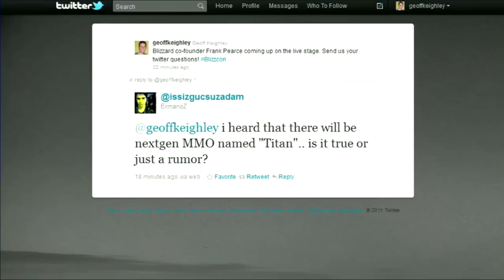Blizzard's Frank Pearce talks Project Titan at Blizzcon